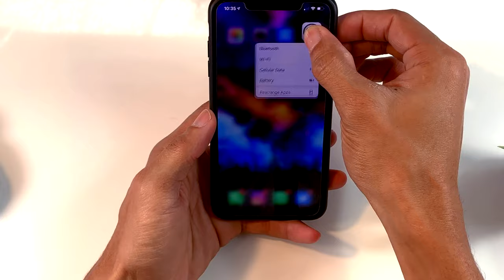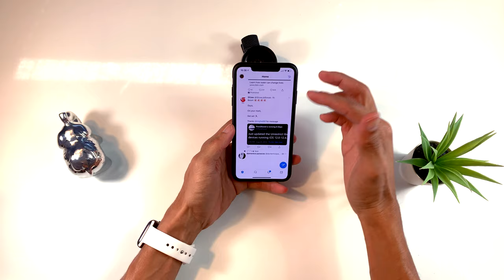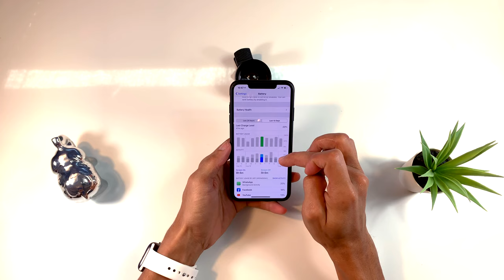iOS 13 Beta 8 Beta 7 Publica Mi Experiencia Dias Pues Rendimiento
Enlace

Repo
Preference Organizer 2: cydia.angelxwind.net/
AnimationsBeFast: exqusic.github.io/
Dune: skitty.xyz/repo/